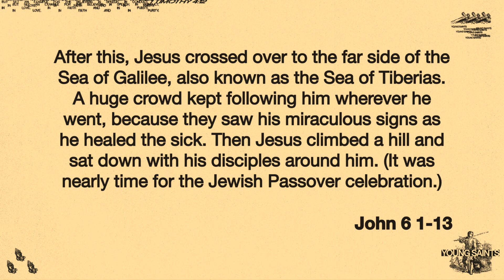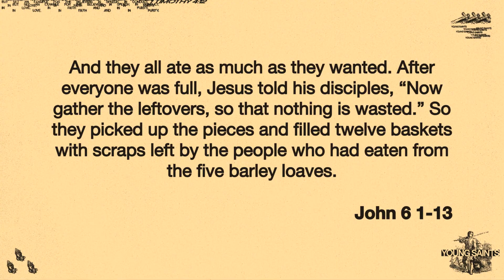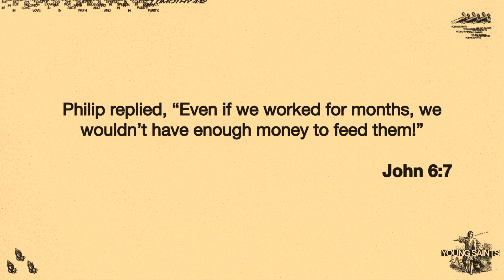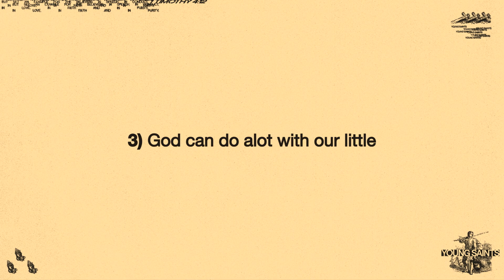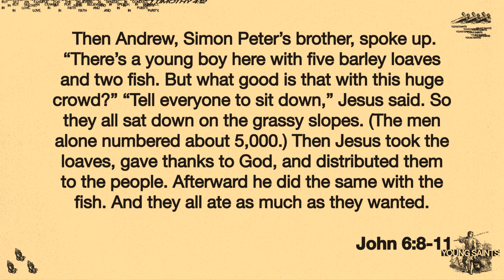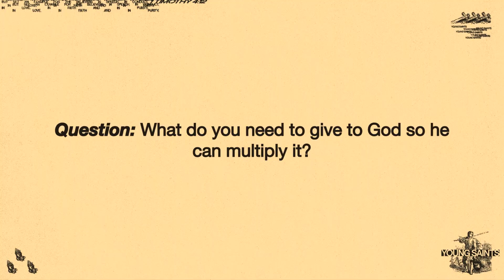Young Saints Pt.4 | Guest Speaker: Zay McAlpine | Message Only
Young Saints Series